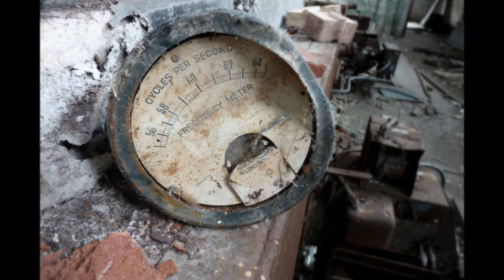Burwash Prison Movie HD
Made this video from pics taken over a few visits to Camp Bison, an abandoned prison just south of Sudbury, Ontario.